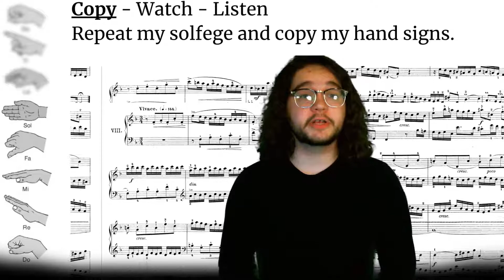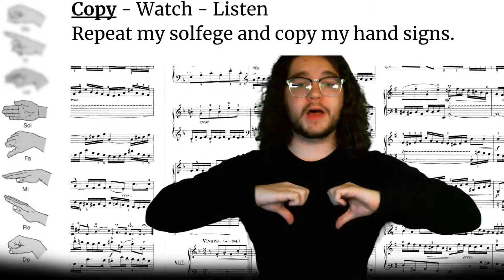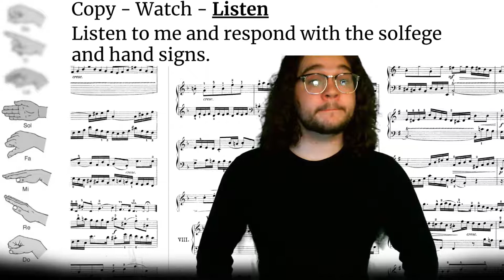Copy Watch Listen Do-Sol 3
Please forgive my voice in these ones!
I was getting over some serious vocal strain, but the pitch is pretty solid(even if I did travel over the course of the video).